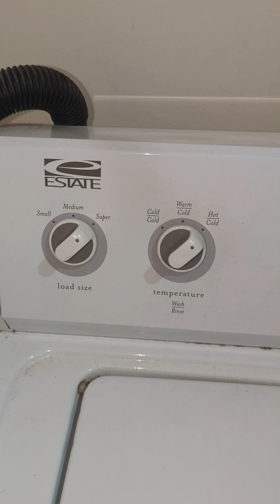ASMR WASHING CLOTHES